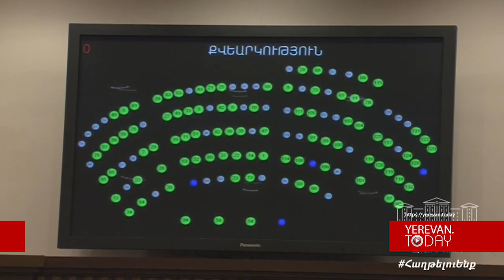Կառավարությանը տնտեսության զորահավաքային պլան հաստատելու իրավասություն տրվեց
ԱԺ-ն ընդունեց «Պաշտպանության մասին» օրենքում լրացում կատարելու մասին օրենքի նախագիծը